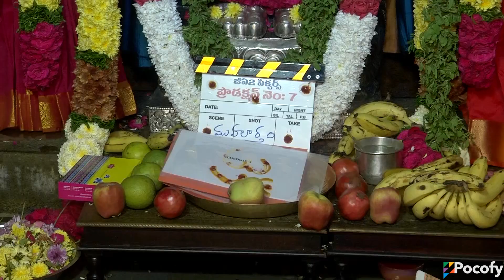GA2 Production No 7 Movie Launch | Anjali, Priyadarshi, Rao Ramesh | Karuna Kumar | POCOFY